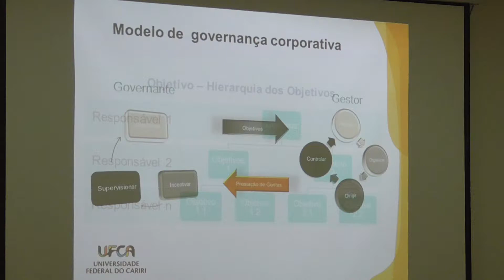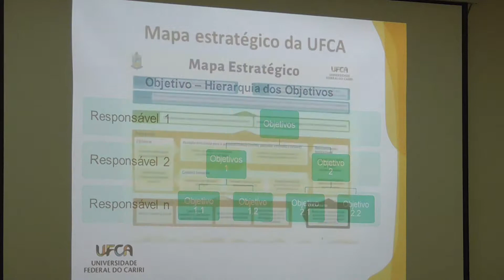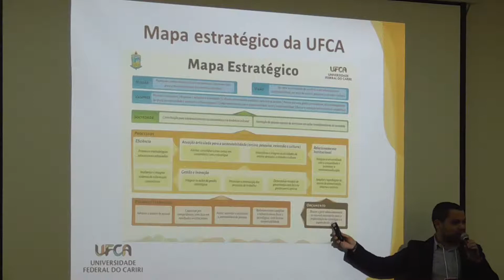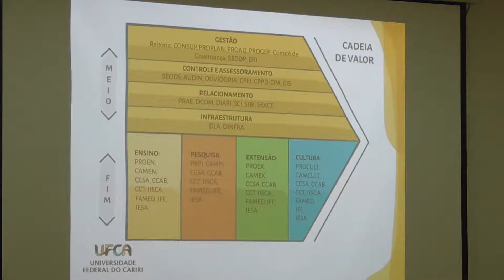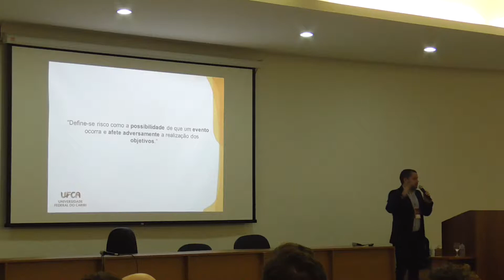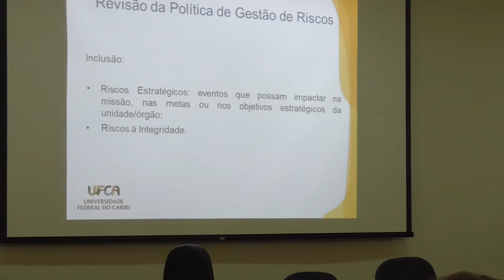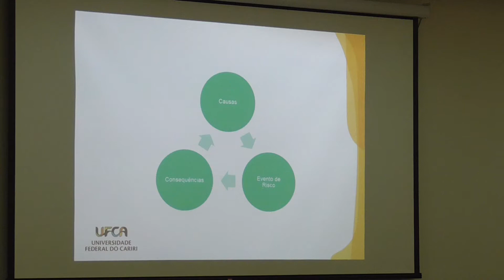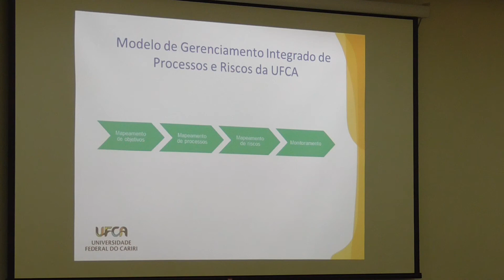I Encontro de Gestão de Risco - parte 13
Íntegra do primeiro Encontro de Gestão de Risco UFPE.
Visão analítica da CGU com relação á implantação da Gestão de Risco nas IFES.